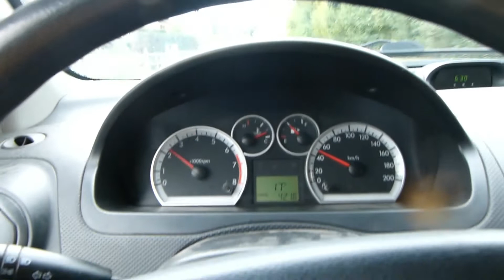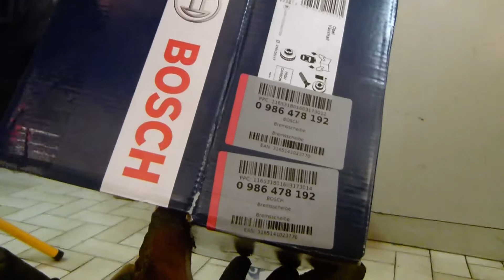Tremblements volant au freinage Chevrolet Avéo 2010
Bonjour lorsque mon collègue freine il y a des tremblements dans le volant.
Je regarde si il y a du jeu dans les roues puis je démonte les plaquettes pour nettoyage et je m aperçois qu un cavalier est bloqué. Je le débloque puis je remonte tout et je fais un essai sur route. Y a du mieux le fait que j ai débloqué le cavalier et que je l ai graissé. 15 jours après les vibrations se sont accentuées. Bilan vers la fin de la vidéo je remplace les plaquettes et disques ainsi que les cavaliers puis essai sur route
00:00 Générique
00:11 Présentation
04:20 Démontage roue avant gauche et contrôle
07:21 Problème trouvé colonnette de support d'étrier est grippé
11:22 Nettoyage colonnette et graissage
13:06 nettoyage et graissage du support d'étrier
16:22 Remontage  support étrier   étrier et plaquettes de frein
19:09 essai sur route
21:29 Présentation des pièces neuves
23:27 Démontage   plaquettes disques étrier et support étrier
26:50 remontage  disque support étrier  colonnette et plaquettes de frein
40:52 Remontage roue et explication
42:37 Essai sur route
43:36 conclusion